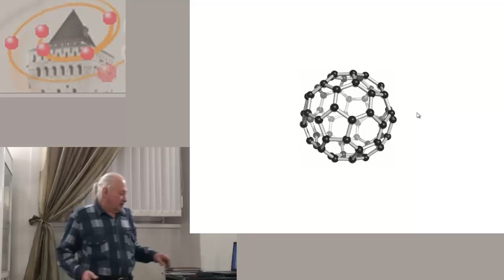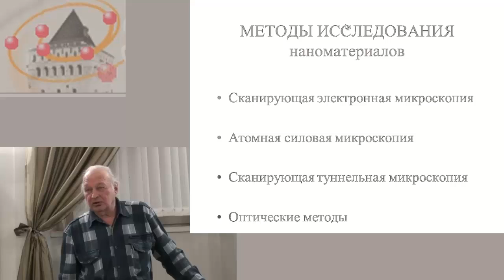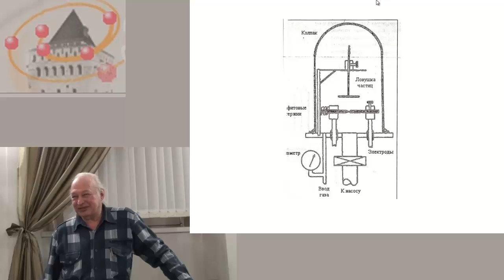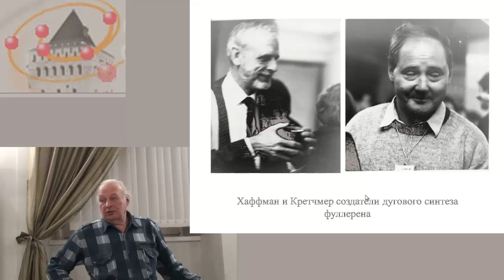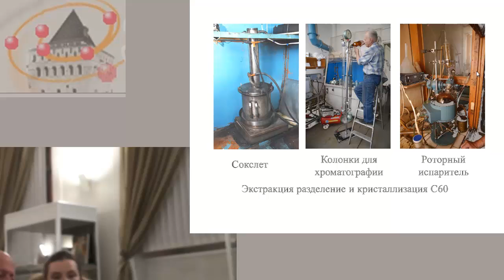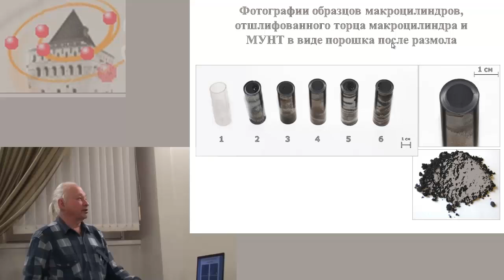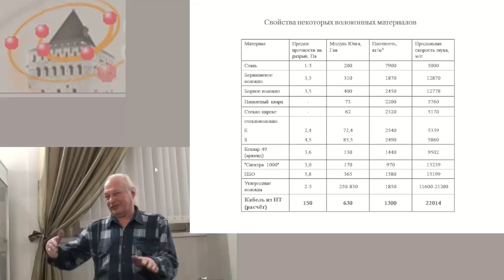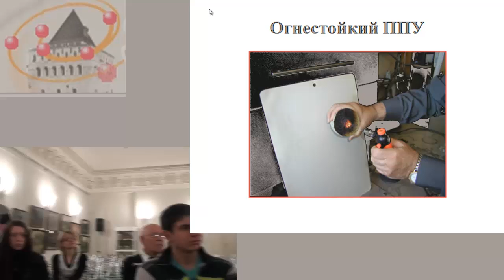Новые углеродные наноматериалы.